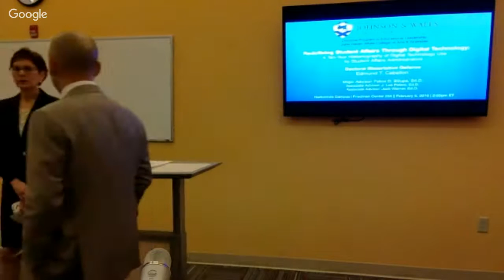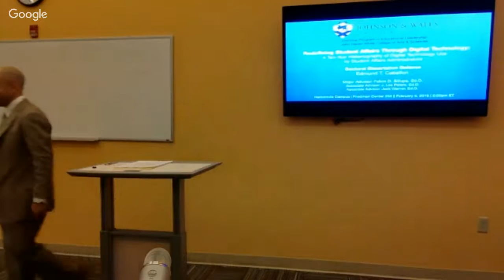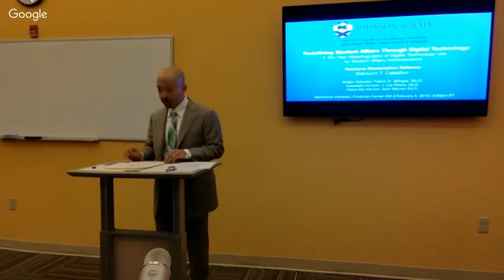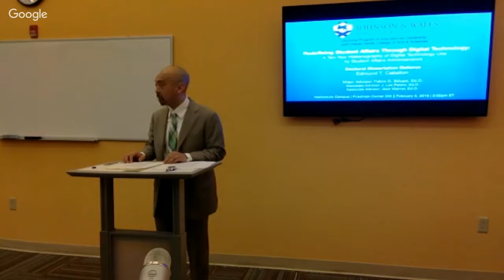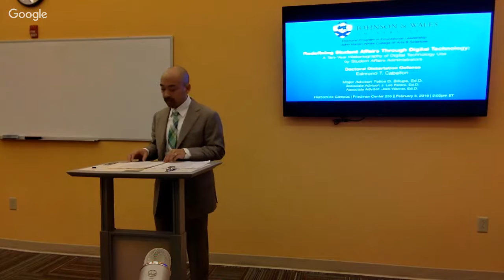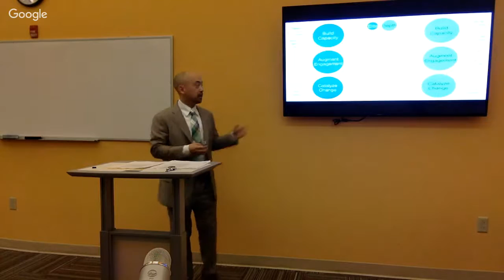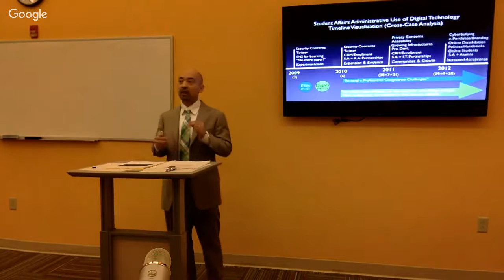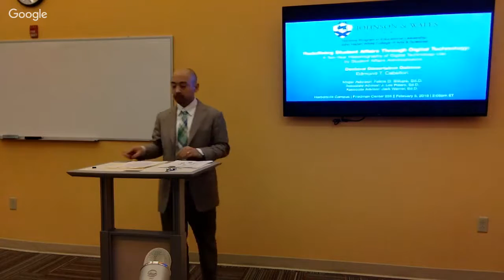Doctoral Dissertation Defense: Ed Cabellon (Broadcast Link)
I successfully defended my dissertation (in a snow storm) on Friday, February 5th at 2pm ET. Here is the video of the my presentation!

While you will only be able to watch my presentation (questions/discussion will be closed to those physically present with me at JWU), I hope you can tune in to hear about what I've working on throughout my doctoral education and research.

More info will be shared on Friday morning, including a link to the handout I am using!